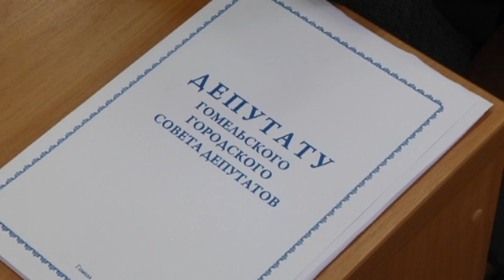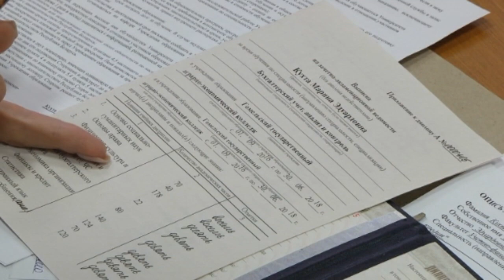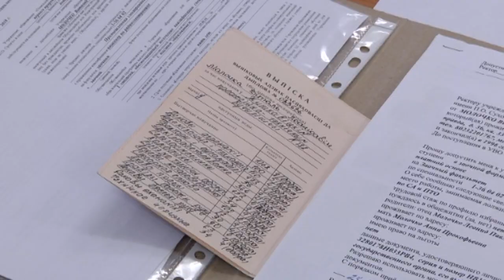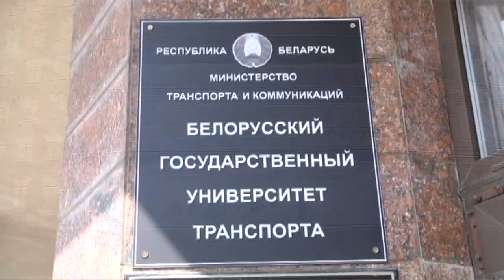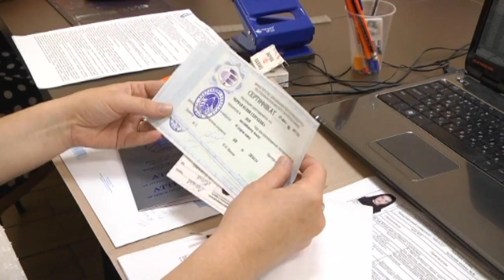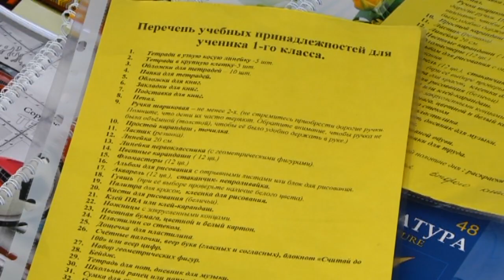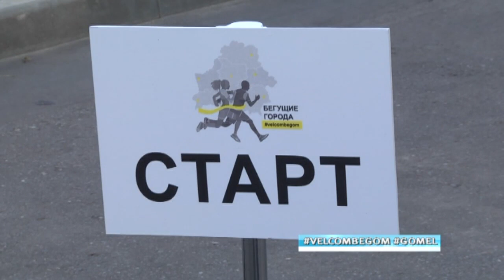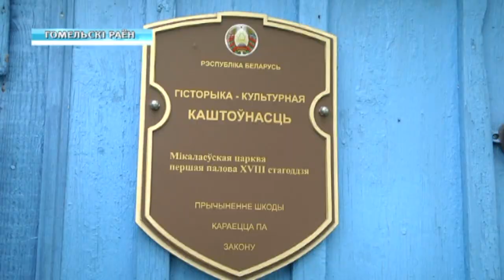26 07 2018 НОВОСТИ